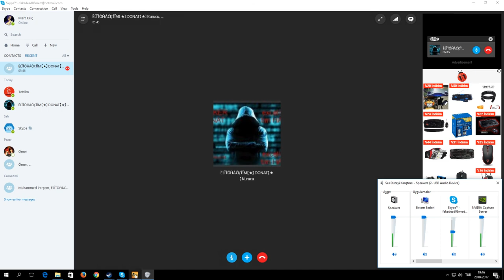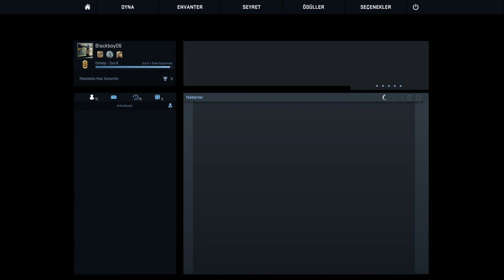Counter Strike Global Offensive Troll (Wall Hack) Kardeş Delirtme